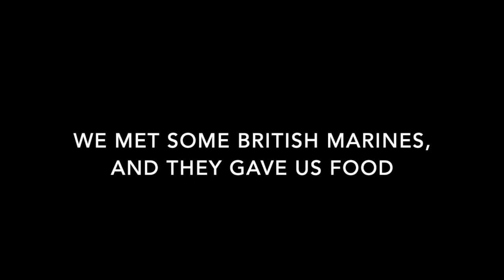Basecamp Mittet Ski Tour